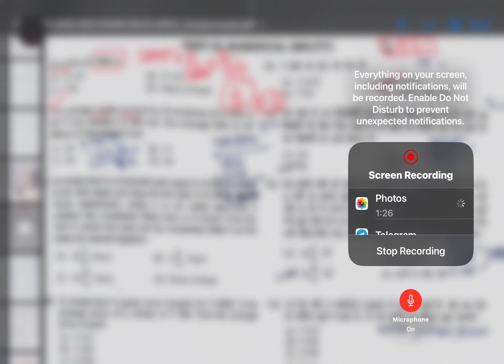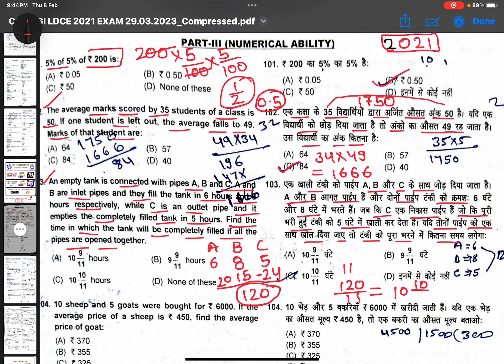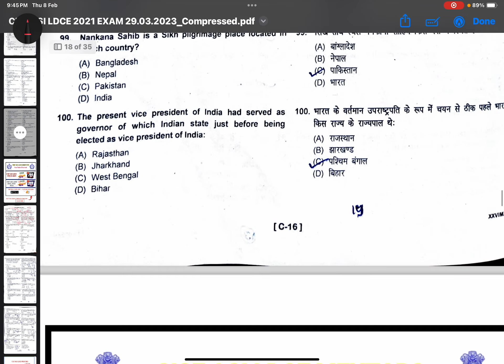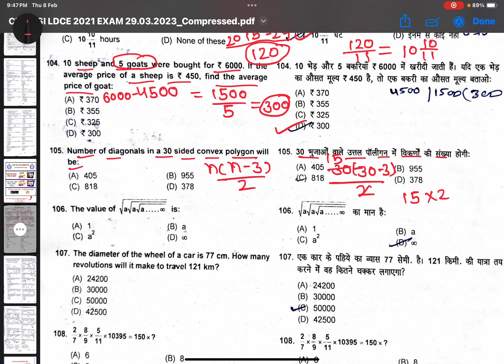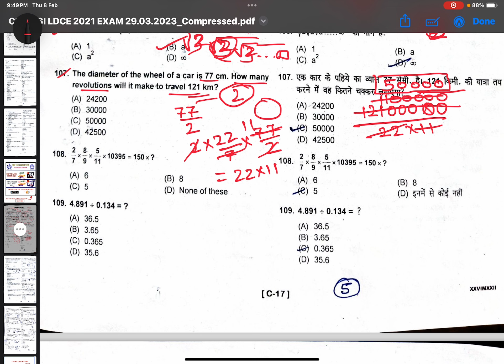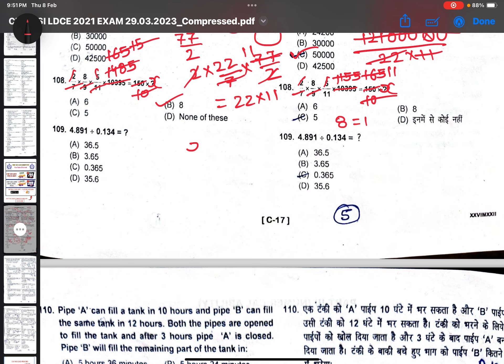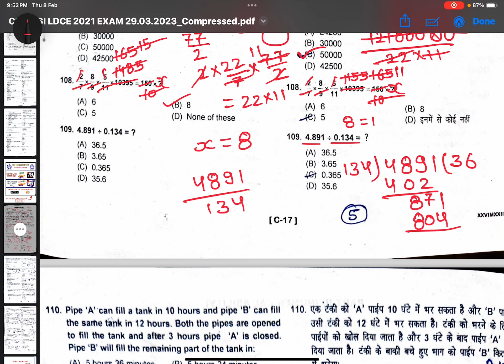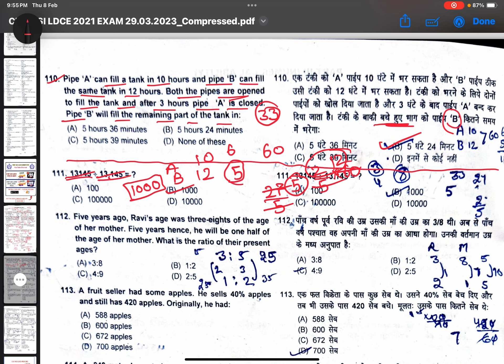CISF ASI LDCE 2021 पिछले वर्ष के 10 प्रश्न , 40+ प्रश्न करें कोर्स से आज ह जुड़ें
Click here to install our mobile app for CISF ASI LDCE course